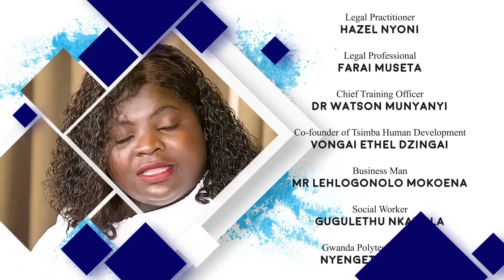THE DNA ROUNDTABLE: SEASON 1 EPISODE 2 (EARLY CHILDHOOD MARRIAGES VS LAW)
Welcome To The DNA Roundtable
Season 1 Episode  #2 (Early Childhood Marriages vs Law)

Here we hear from The DNA Man and a number of experts discussing the things that lead to childhood marriages, effects of childhood marriages and ways to end childhood marriages for good.